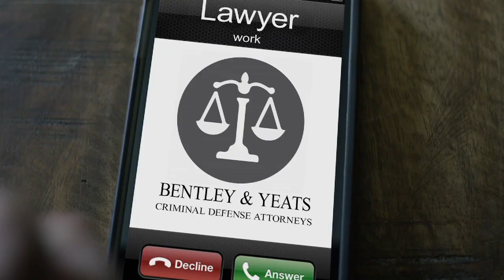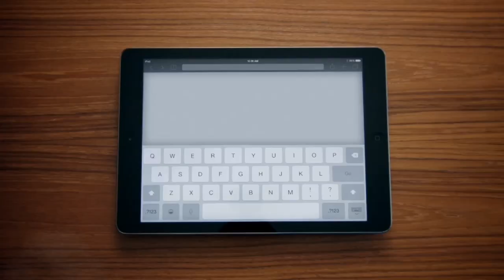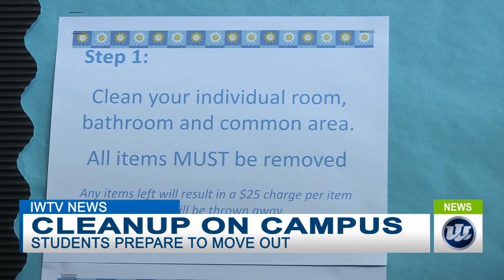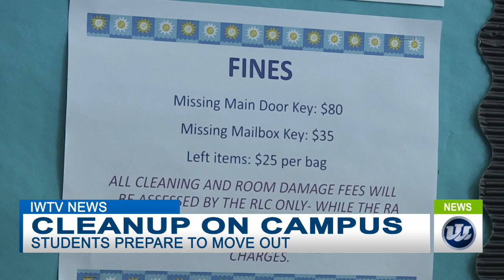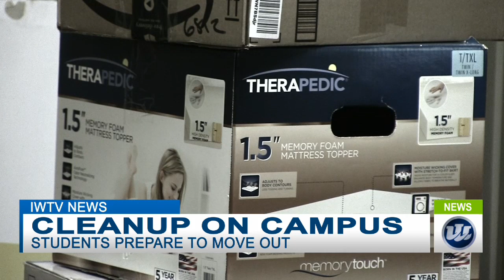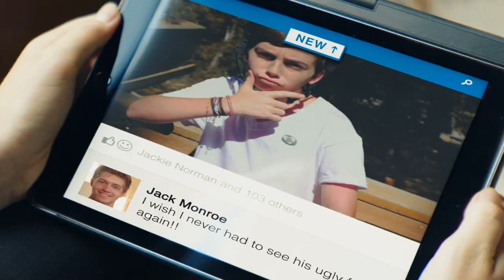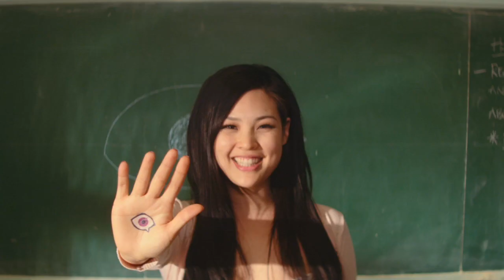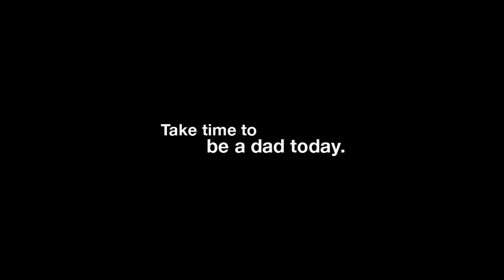IWTV NEWS 5/8/18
2018 Iowa Western Spring Football Game. How do Students deal with Final Exams. Memories. Region XI Track & Field PLUS the NEW Bowling Coach. J.J. Davis rolls in with it ALL!